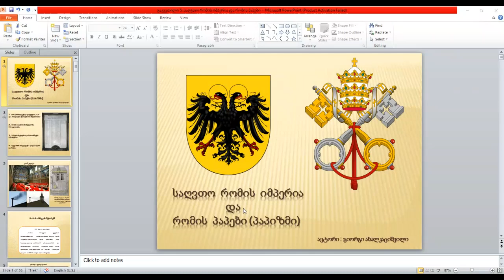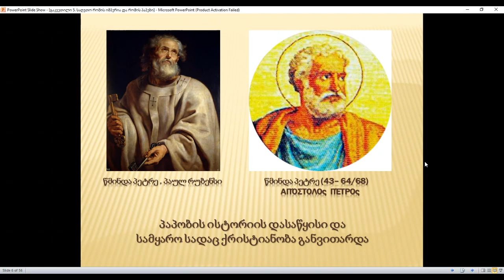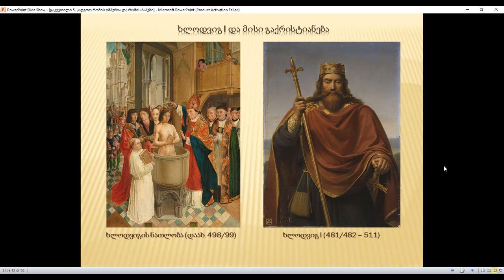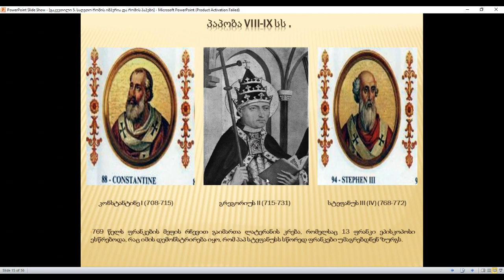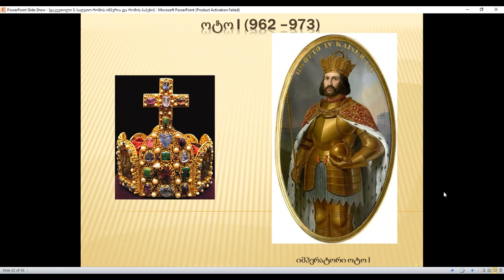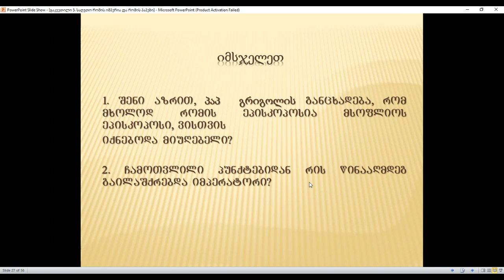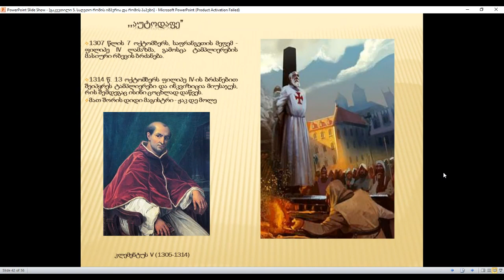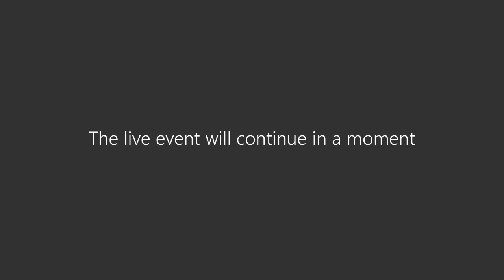ისტორია - საღვთო რომის იმპერია, პაპის ოლქის ჩამოყალიბება და პაპობა